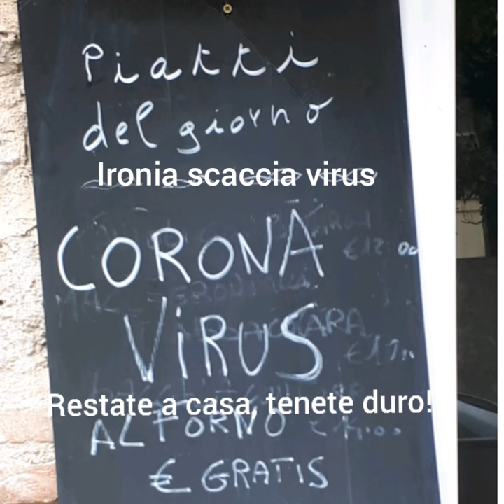Tenete duro, restate a casa, ce la faremo!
12 marzo 2020, Lido di Camaiore, Viareggio. Restate a casa, non molliamo, insieme uniti ce la faremo. Tenete duro, tutto tornerà alla normalità. Viva l'Italia, viva noi. Un applauso, un ringraziamento a tutti quelli in prima linea, che combattono contro questo infame nemico. Siete i nostri eroi. Andrà tutto bene.